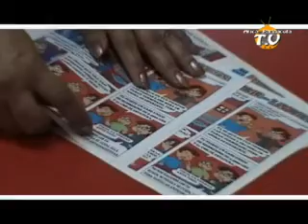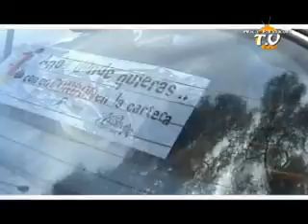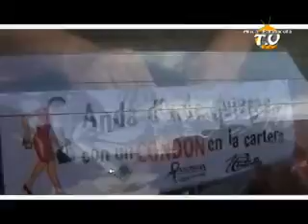campaña sida 2008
entrega de material a los automovilistas .